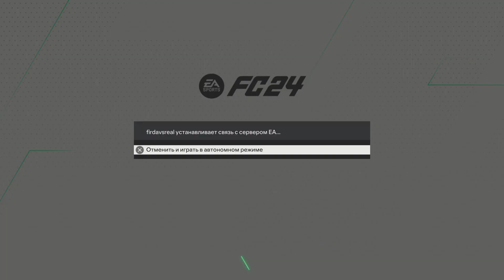EA SPORTS FC 2кувук финал